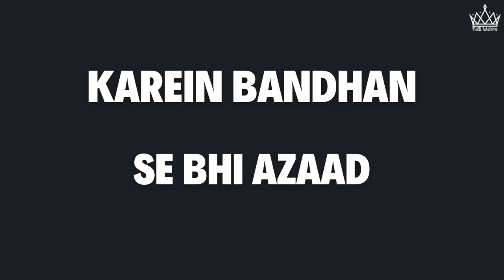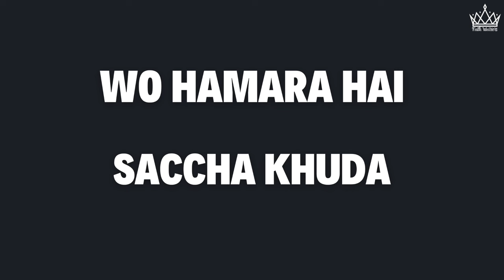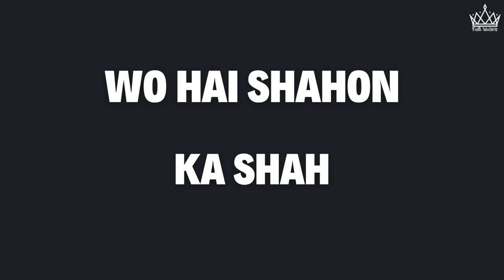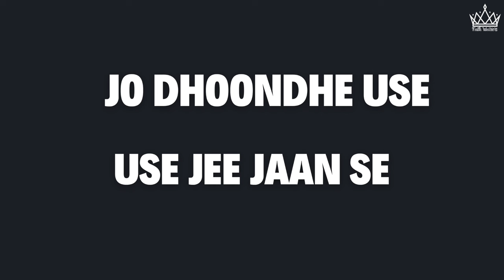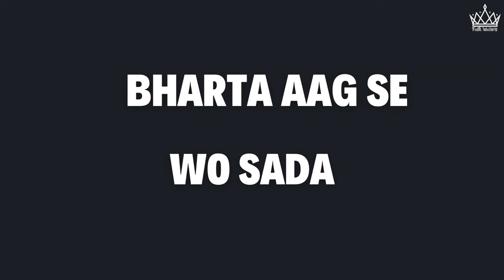Yehowa Mera Badshah || FOLJ Version || Lyrical Video